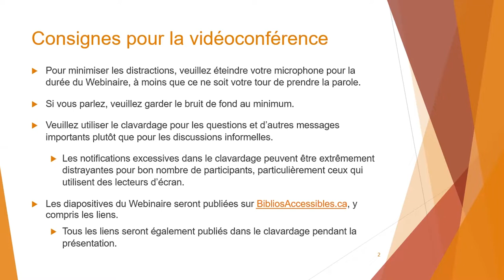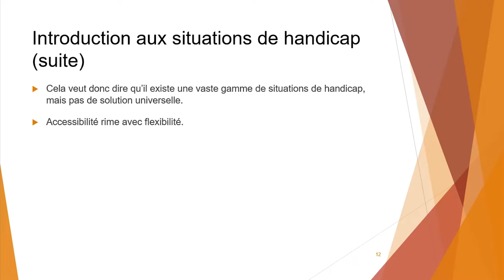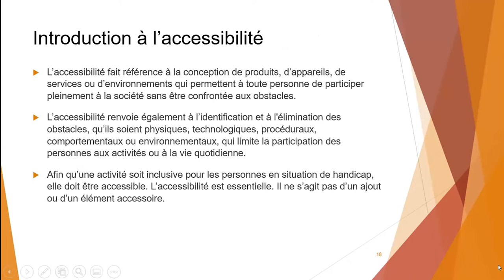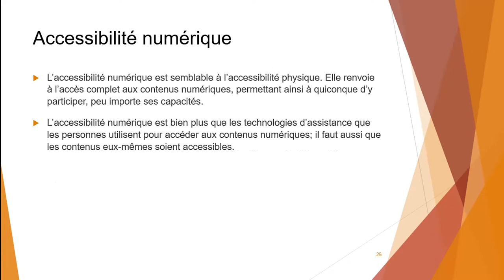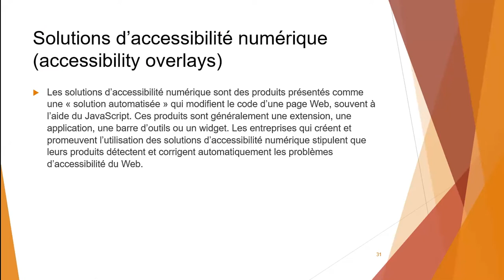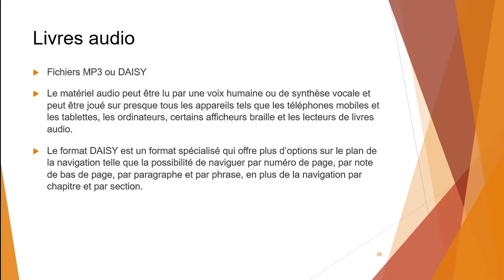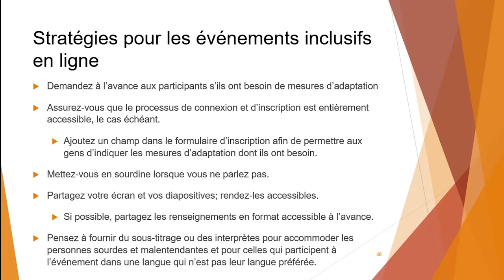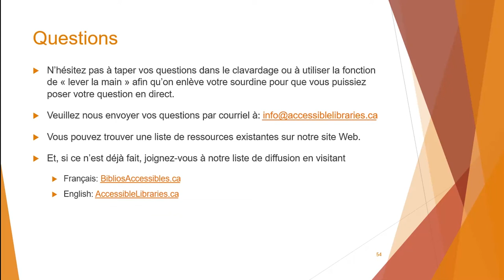Accessibilité 101 pour le personnel des bibliothèques publiques canadiennes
Enregistrement du webinaire du mercredi 13 octobre 2021. Le contenu de ce site Web est produit Centre de ressources pour l'accessibilité des bibliothèques (CRAPB). Tous les documents originaux de l'CRAPB sont soumis à la licence Creative Commons avec partage des droit d'auteur.